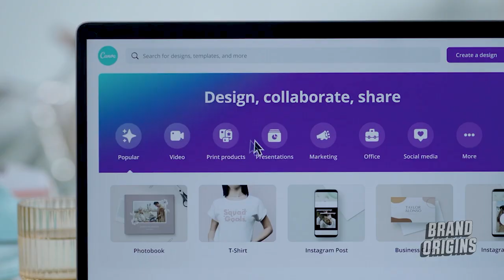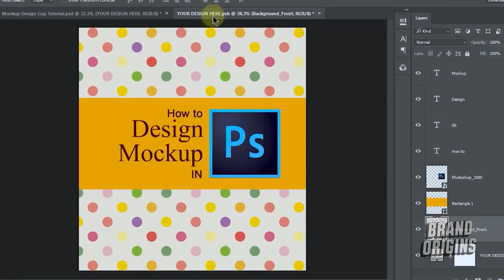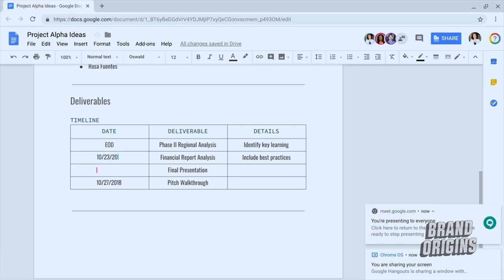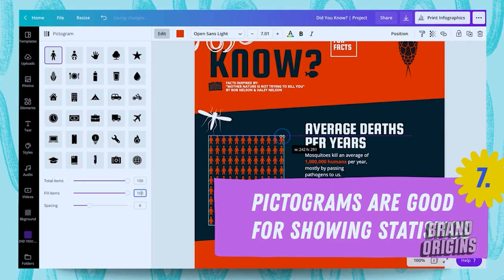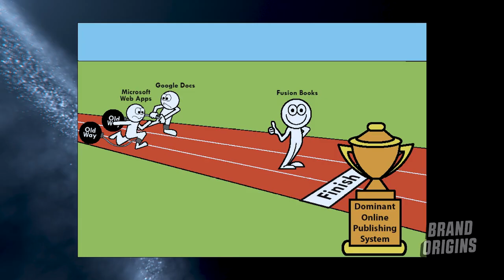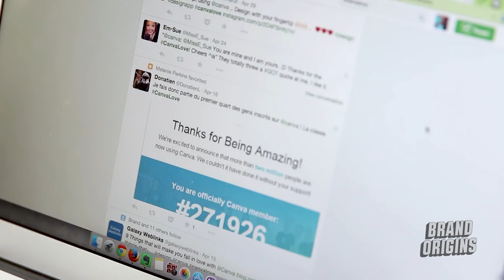How Melanie Perkins Built Canva Without any Coding Experience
This is the story of how Melanie Perkins and Clifford Obrecht built Canva, the Australian startup that’s currently valued at over $40 billion dollars. Canva is perhaps the easiest graphic design platform to use when creating social media posts, business cards, YouTube thumbnails - you name it. It’s like Photoshop but without the complexity.

The origin story of Canva inspires me because it’s different from other tech startup stories since Melanie Perkins and Clifford Obrecht weren’t programmers, they didn’t have millionaire parents, they didn’t have the connections, and they weren’t based in the US - they both simply saw a need that needed to be filled. Despite not having the connections, capital, and technical expertise, Melanie Perkins and Clifford Obrecht, simply took things one at a time and made things work.

⏰☀️ TIMESTAMPS
1:30 - Melanie Perkins discovers an opportunity
2:50 - Fusion Yearbooks
3:24 - How they came up with the name Canva
5:00 - Melanie meets Bill Tai
7:25 - Melanie returns to Australia
7:44 - Melanie learns to Kitesurf
8:30 - Melanie and Clifford heads to San Francisco
9:00 - What inspired Melanie Perkins to keep going
9:40 - Cameron Adams
11:00 - The Leak
11:23 - Canva Launches
11:30 - Canva Today